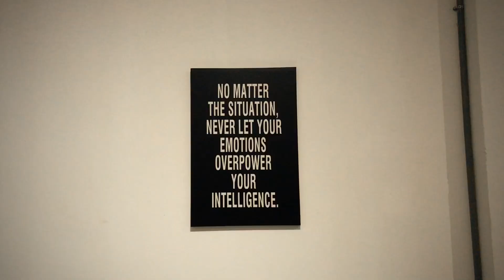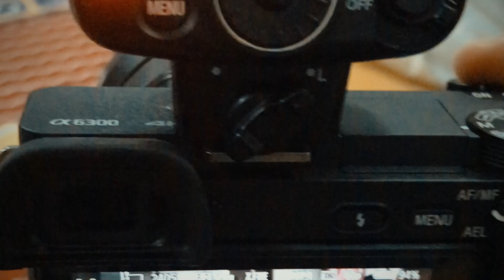TravelLog #5 : Wedding member UMT, sambil Jale-jale Pata Timo